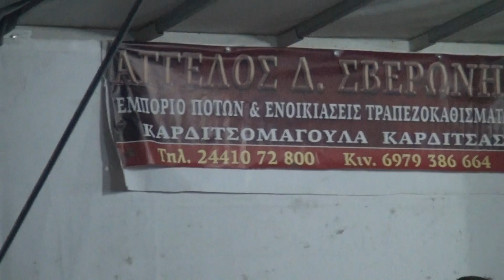ΤΣΑΟΥΣΗΣ ΚΑΡΑΙΣΚΟΣ ΤΑ ΑΙΣΘΗΜΑΤΙΚΑ ΜΟΥ ΚΑΤΩ ΤΙΘΟΡΕΑ ΦΘΙΩΤΙΔΑ 9-11-13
ΒΑΛΕ ΜΟΥ ΚΡΑΣΙ ΝΑ ΠΙΩ